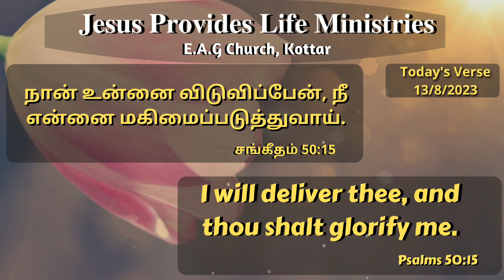வாழ்வு தரும் அருமருந்து || Elixir of Life || August 13 || Bro DMD BENJAMIN || Todays Verse